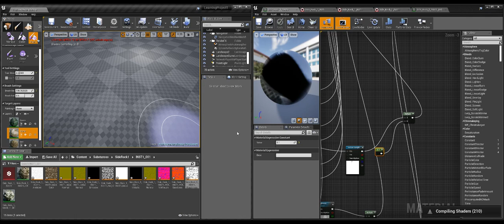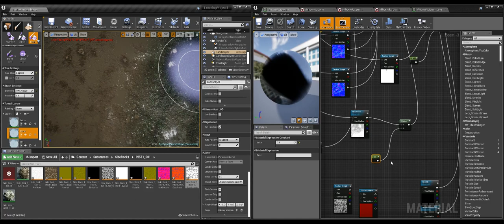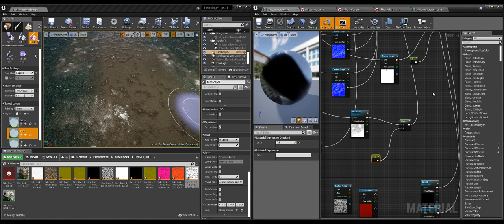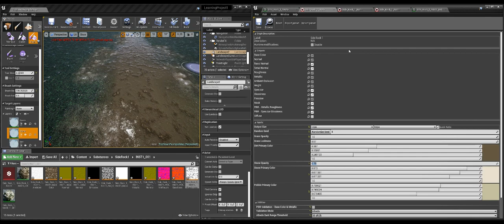Highlight: Echovibe Forging Ideas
Terrain layering and Roughness adjustment.